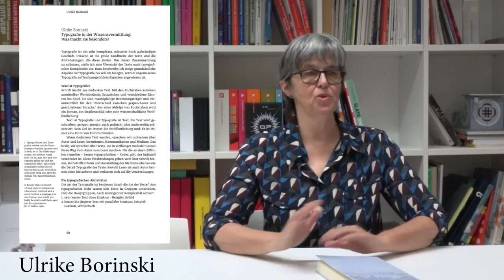Lesbar – Typografie in der Wissensvermittlung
Wir suchen Unterstützer! Helft mit!